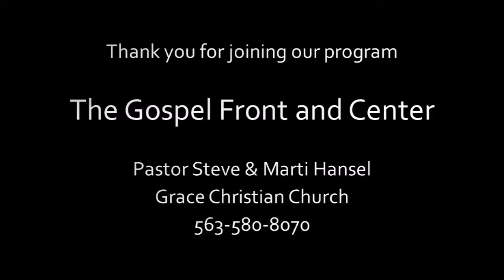Philippians 2 cont. Steve Hansel #205 What does it mean 'hold fast to the Word'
Sun 3/18/18- A great message - Pastor gives meaning and application to scripture @ Grace Christian Church